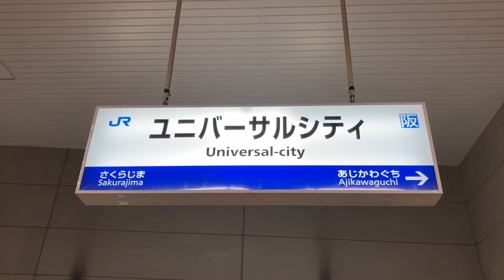駅の記録190 JRゆめ咲線 ユニバーサルシティ駅(2024/02/10)